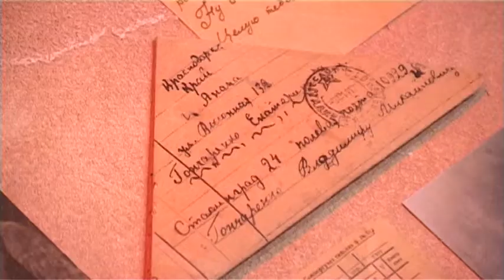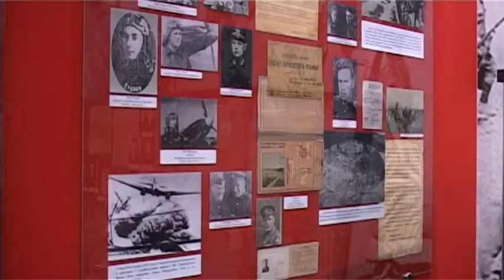ТОСовцы организовали для анапских школьников экскурсию в Краеведческий музей